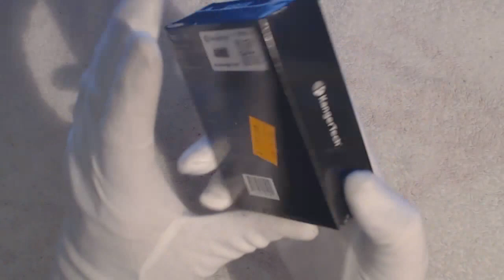KangerTech KBOX 200W TC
Bought at Fasttech.